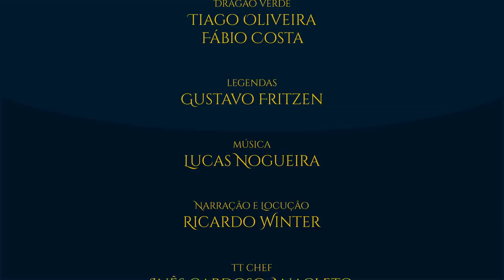Retrospectiva Tolkien Talk 2018 | TT #302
Retrospectiva Tolkien Talk 2018, relembrando os maiores e mais importantes vídeos, eventos em que estivemos presentes e acontecimentos do TT no ano que passou. Feliz 2019 a todos os Tolkien Talkers!

- Apresentação: Inês Cardoso Anacleto e Felipe Cruz.